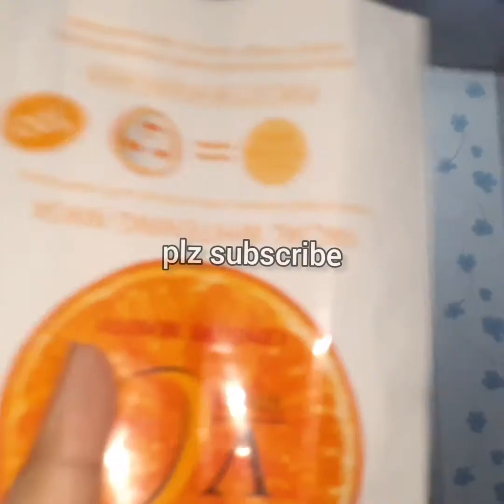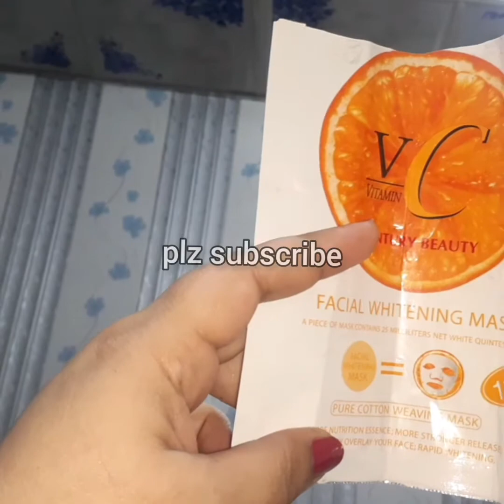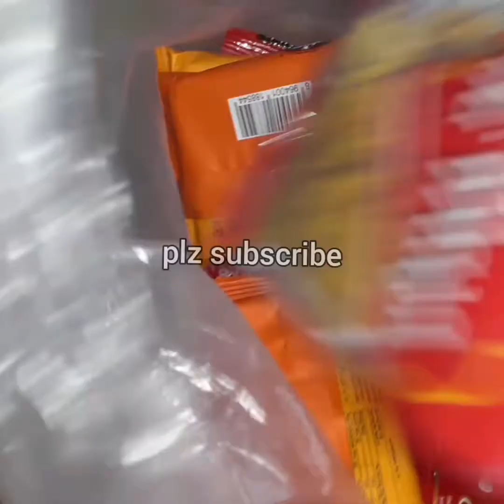Lahore choolayلاھوری چنے wo b 10 mint ma ready